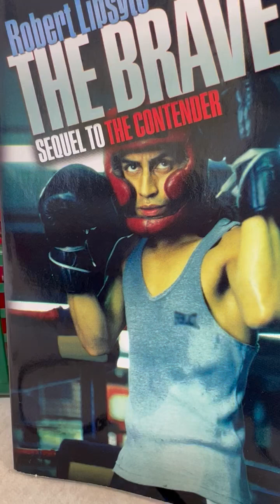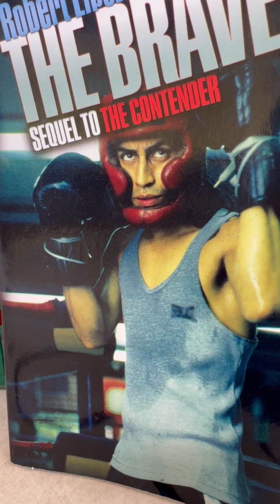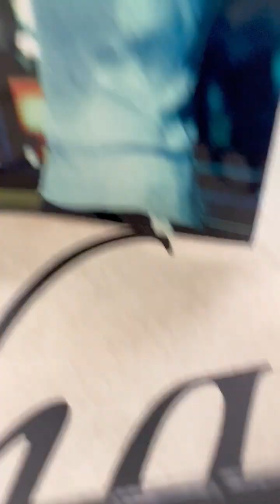The Brave by Robert Lipsyte Chapter 3